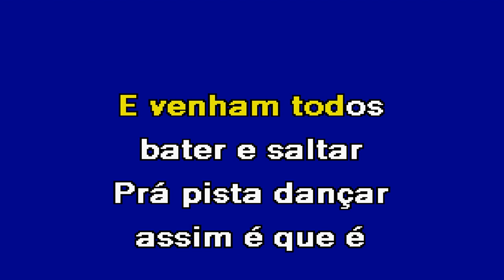SOU DE TRÁS OS MONTES Fausto Santos Karaoke